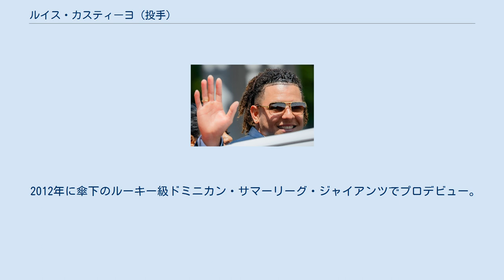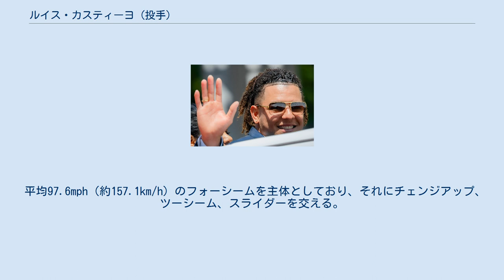ルイス・カスティーヨ (投手)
ルイス・ミゲル・カスティーヨ（Luis Miguel Castillo, 1992年12月12日 - ）は、ドミニカ共和国ペラビア州バニ出身のプロ野球選手（投手）。
右投右打。
愛称はラ・ピエドラ（La Piedra - スペイン語で「石」の意）。
 2011年12月にサンフランシスコ・ジャイアンツと契約してプロ入り。
 2012年に傘下のルーキー級ドミニカン・サマーリーグ・ジャイアンツでプロデビュー。
19試合に登板して1勝3敗2セーブ、防御率3.31、47奪三振を記録した。
 2013年もルーキー級ドミニカン・サマーリーグ・ジャイアンツでプレーし、27試合に登板して0勝1敗20セーブ、防御率0.64、34奪三振を記録した。
 2014年はA級オーガスタ・グリーンジャケッツでプレーし、48試合に登板して2勝2敗10セーブ、防御率3.07、66奪三振を記録した。
 2014年12月20日にケイシー・マギーとのトレードで、ケンドリー・フローレスと共にマイアミ・マーリンズへ移籍した。
 2015年は傘下のA級グリーンズボロ・グラスホッパーズとA+級ジュピター・ハンマーヘッズでプレーし、2球団合計で35試合（先発16試合）に登板して6勝6敗4セーブ、防御率3.20、94奪三振を記録した。
 2016年はA+級ジュピターとAA級ジャクソンビル・サンズでプレーし、2球団合計で26試合（先発24試合）に登板して8勝6敗・防御率2.26・103奪三振の成績を残した。
7月29日にはコリン・レイ、アンドリュー・キャッシュナー、タイロン・ゲレーロとのトレードで、ジャレッド・コザート、カーター・キャップス、ジョシュ・ネイラーと共にサンディエゴ・パドレスへ一旦移籍したが、直後にレイの故障により、カスティーヨは8月1日にそのレアとの再トレードでマーリンズに復帰した。
 2017年1月19日にダン・ストレイリーとのトレードで、オースティン・ブライス、アイザイア・ホワイトと共にシンシナティ・レッズへ移籍した。
 シーズンでは開幕を傘下のAA級ペンサコーラ・ブルーワフーズで迎え、14試合に先発登板して4勝4敗、防御率2.58、81奪三振を記録した。
6月23日にメジャー初昇格を果たし、同日のワシントン・ナショナルズ戦にて先発でメジャーデビュー（結果は5回2失点で勝敗付かず）。
そのまま先発ローテーション入りし、7月8日のアリゾナ・ダイヤモンドバックス戦では6.2回を無失点の好投でメジャー初勝利を挙げた。
 2018年はシーズン序盤からローテーションに入り、31先発で169回と2/3を投げ、10勝12敗、防御率4.30を記録した。
 2019年3月19日に、3月28日の対ピッツバーグ・パイレーツとの開幕戦で開幕投手を務めることが発表された。
 2021年4月1日のカージナルスとの開幕戦で2年ぶり2度目の開幕投手を務めた。
 平均97.6mph（約157.1km/h）のフォーシームを主体としており、それにチェンジアップ、ツーシーム、スライダーを交える。